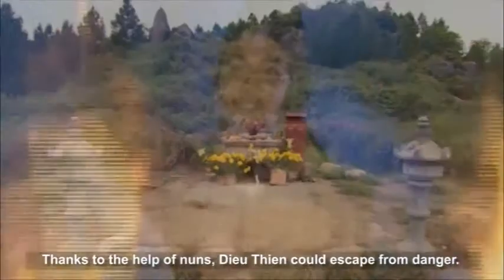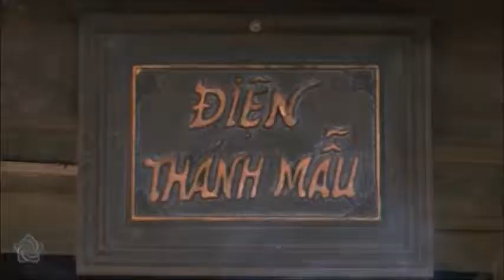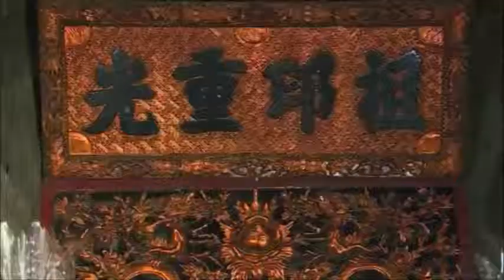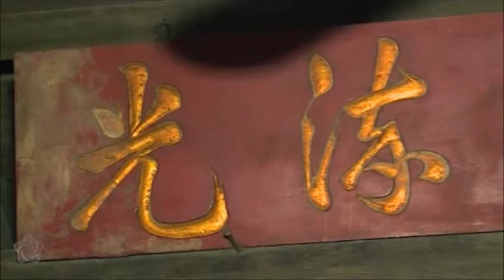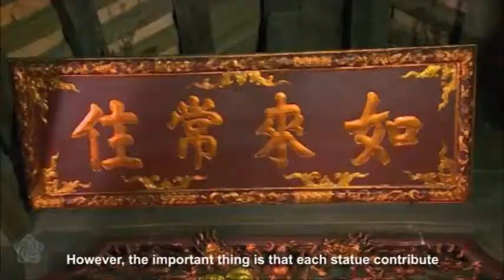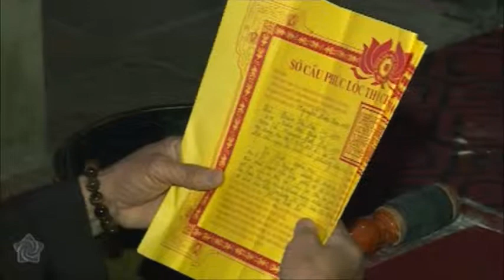Huong Tich Pagoda – Top scenic site of Hoan Chau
Hong Linh is a famous landscape in Ha Tinh. For long time, the mountain range with 99 peaks has been ranked as 1 of 21 scenic spots of Vietnam. In particular, Huong Tich Pagoda with many wonders has dubbed as "top scenic site of Hoan Chau".